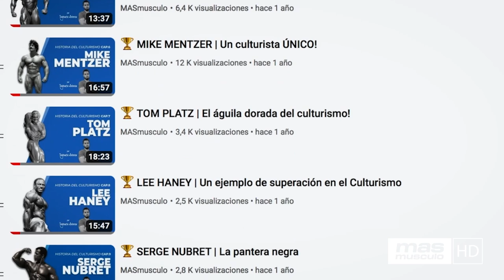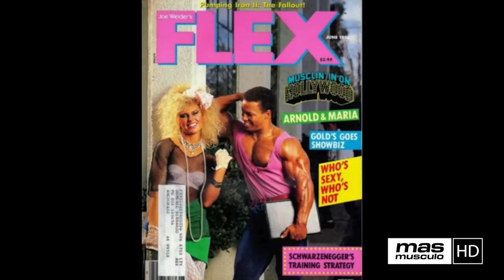🏆 SHAWN RAY | Uno de los culturistas más IMPORTANTES para el CULTURISMO